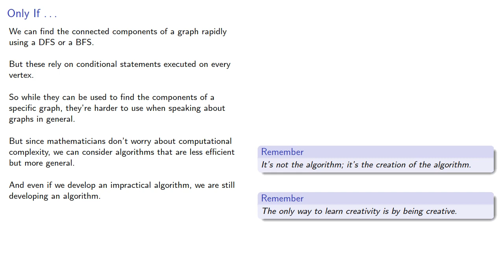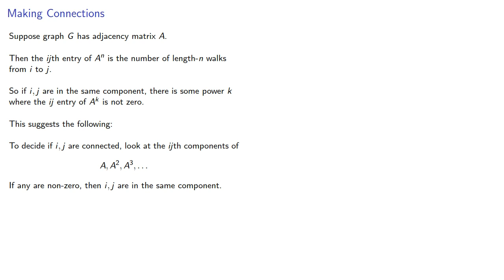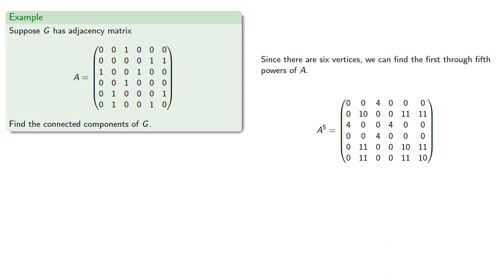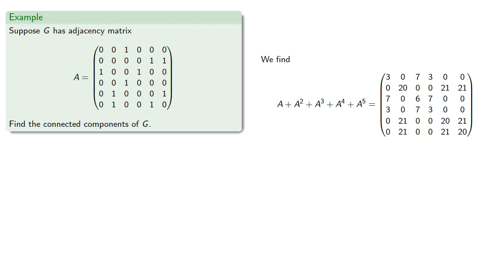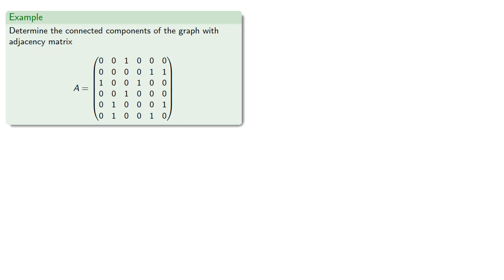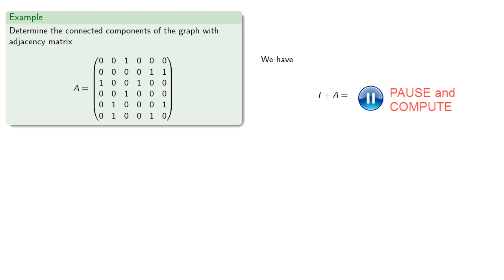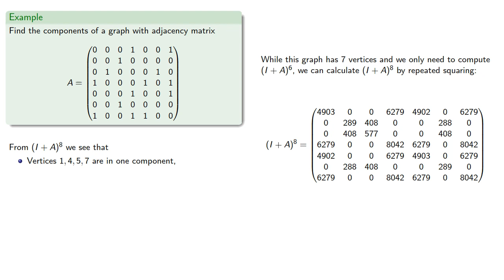The Adjacency Matrix: Connected Components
Creating an algorithm for finding connected components.

While the algorithm we create isn't particularly efficient, remember:  it's the journey, not the destination, and the only way you can learn to be creative is to practice being creative.